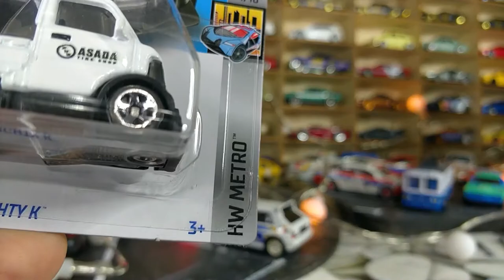MIGHTY K - HW METRO 2022 - HOT WHEELS UNPACKING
Сегодня у нас на распаковке и обзоре очень красивая и обаятельная милашка - Mighty K из мейнлайна 2022 года.
Today we have a very beautiful and charming cutie on our unboxing and review - Mighty K from the 2022 mainline.